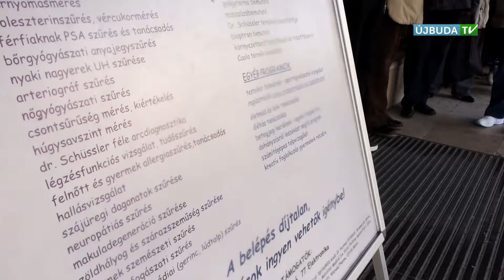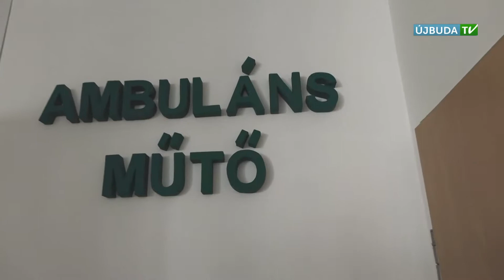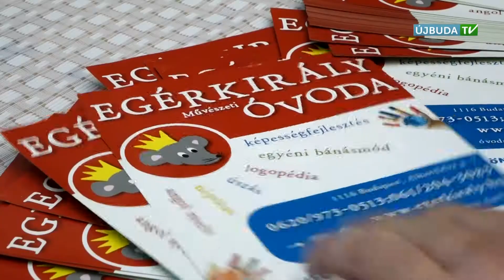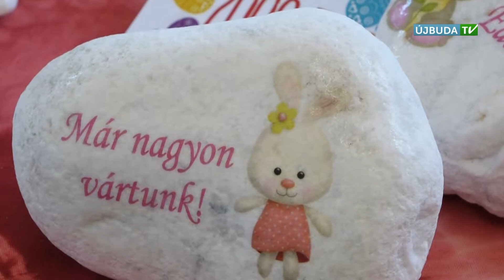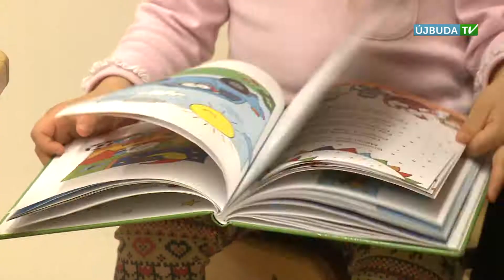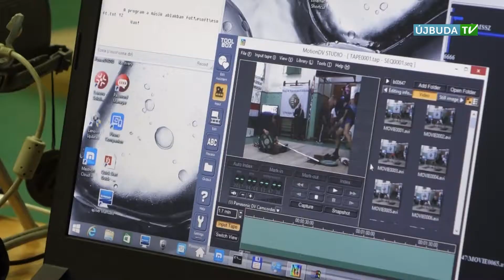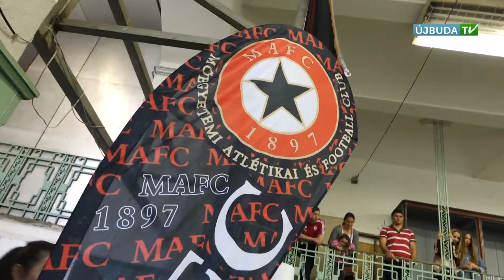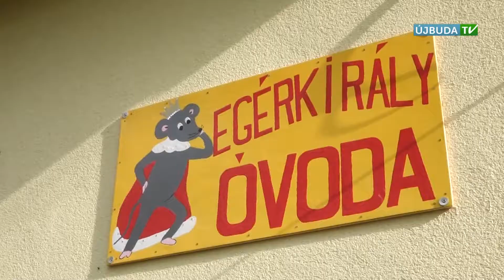ÚJBUDAI MOZAIK: 2017.04.10-i adás